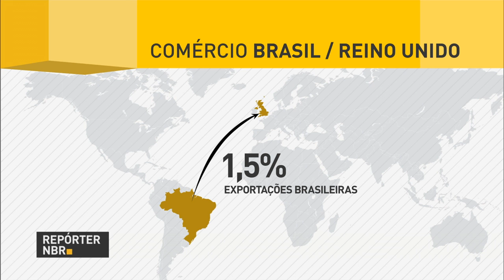Presidente em exercício se reúne com ministros da área de infraestrutura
REPÓRTER NBR 9H - 27.06.16: Michel Temer se reúne com ministros da área de infraestrutura. Brasil e Reino Unido pretendem estreitar as relação comerciais. E ainda: Banco Central reduziu previsão de déficit nas contas de 2016 e aumentou a projeção para a Balança Comercial.